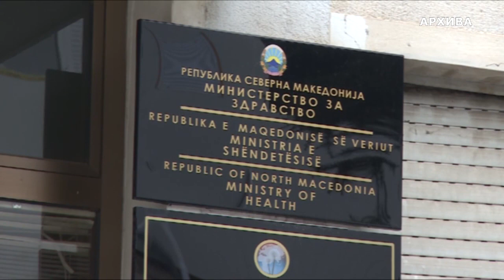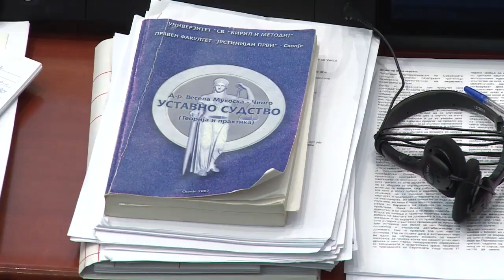Или избори или уставни измени, трето нема: Ковачевски во лов по 80 пратеници